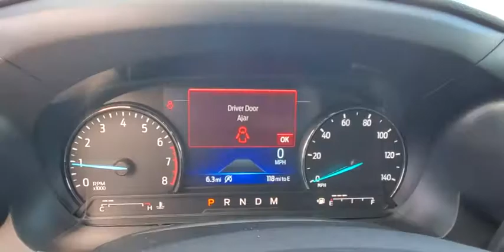2020 Ford Explorer Maitland, Winter Park, Orlando, Altamonte Springs, Sanford, FL LGB47617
Copper New 2020 Ford Explorer available in Maitland, Florida at Peacock Ford. Servicing the Winter Park, Orlando, Altamonte Springs, Sanford, FL area.

Peacock Ford
1875 S Orlando Ave

Factory MSRP: $53,540 $5,933 off MSRP! 21/28 City/Highway MPG Priced below KBB Fair Purchase Price!brbrThank you for shopping with Peacock Ford. At Peacock Ford you can enjoy great benefits such as a complimentary car wash after every service visit, full service collision center and a great selection of new and pre-owned cars, trucks and SUVs. We are your local family owned Ford dealer. Price includes: $2500 - Retail Bonus Customer Cash. Exp. 03/31/2020 $500 - Retail Customer Cash. Exp. 03/31/2020